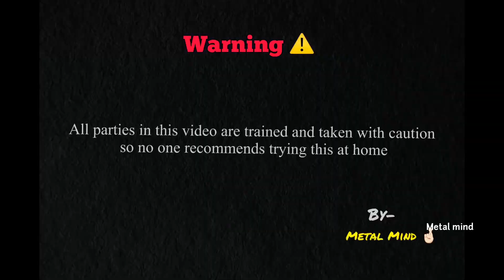தண்ணில ஓடும் பைக் 🏍️✅/ Floating bike Making ⛴️💯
Bike boat Making ⛴️💯 | Using motorcycle 💯